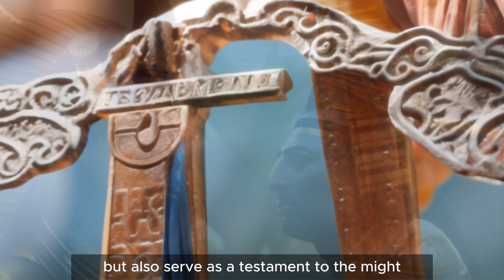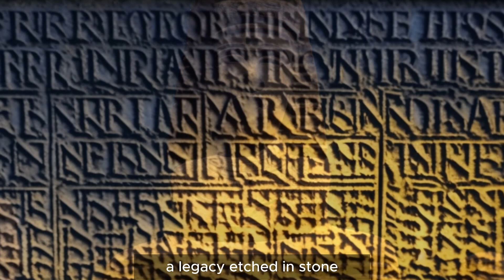What Mystery Behind the Construction of the Pyramid of Egypt?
Once, in the heart of ancient Egypt, there lived a skilled architect named Khaemset. Khaemset possessed a deep reverence for the Pharaoh and a dream to construct a monument that would stand the test of time—the grandest pyramid ever conceived.